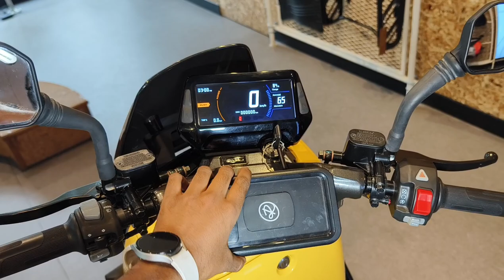River indie Electric Scooter 2024 Showroom Launched Yellow colour varient River Indie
River indie Electric Scooter 2024 showroom -yello edition

electric scooter River Indie